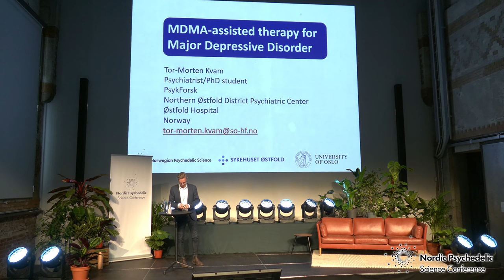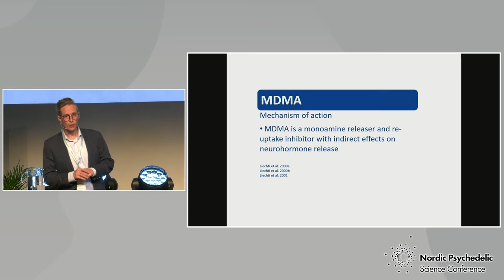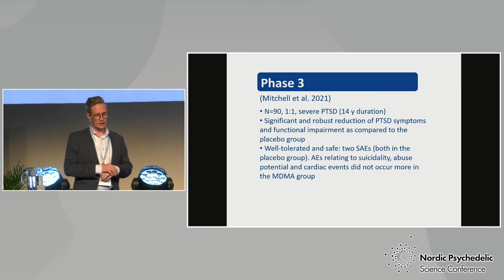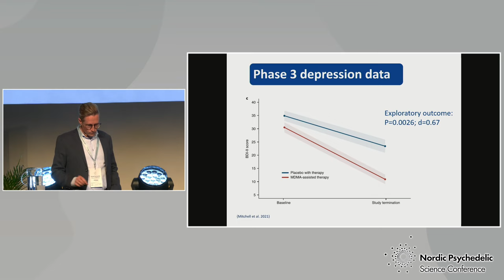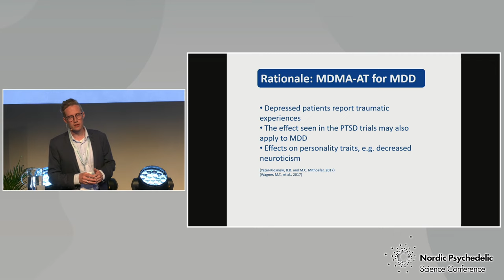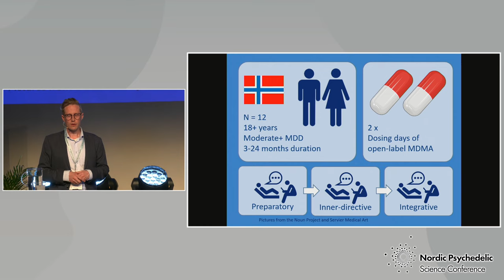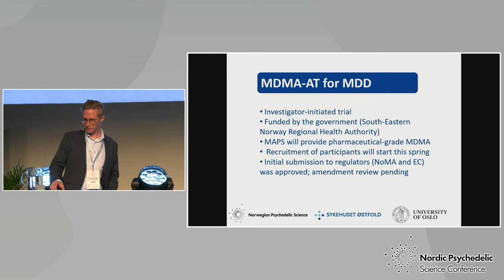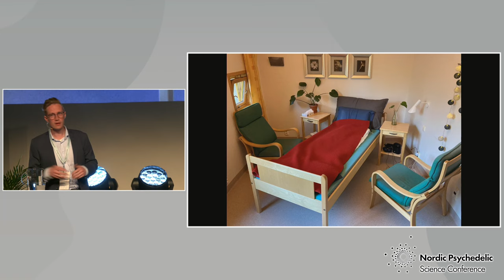MDMA-assisted therapy for Major Depressive Disorder. Talk by Dr. Tor Morten Kvam at NPSC 2022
Dr. Tor Morten Kvam at Nordic Psychedelic Science Conference 2022. Nordic Psychedelic Science Conference (NPSC) is a bi-annual conference dedicated to the field of psychedelic research within the Nordic countries.

Tor-Morten is currently a therapist in the European phase II trial investigating MDMA-assisted therapy for post-traumatic disorder, and his PhD will focus on the world's first study of MDMA-assisted therapy for major depressive disorder.